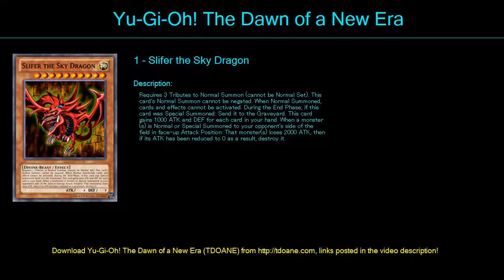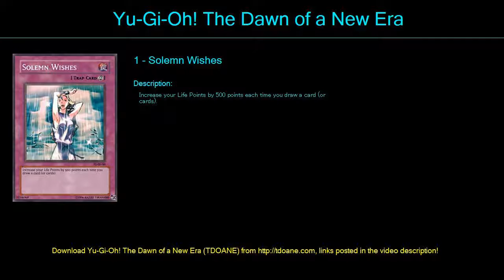Light & Darkness Deck Profile April 2016